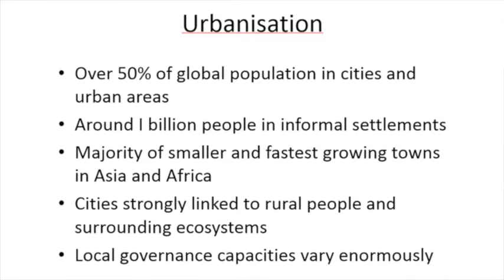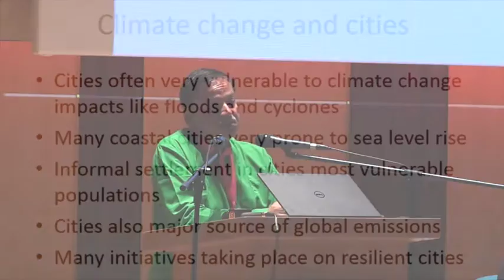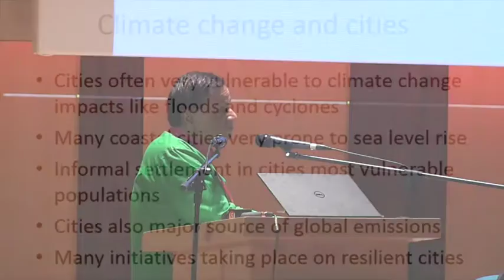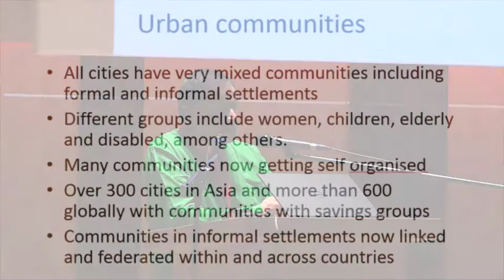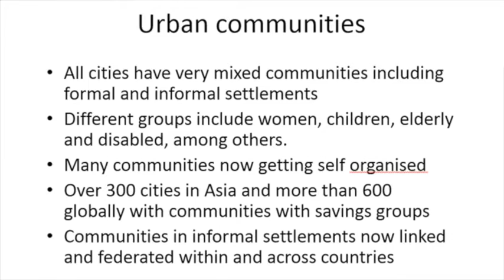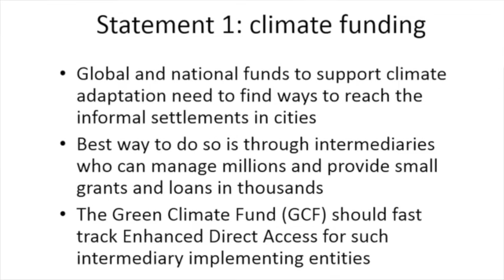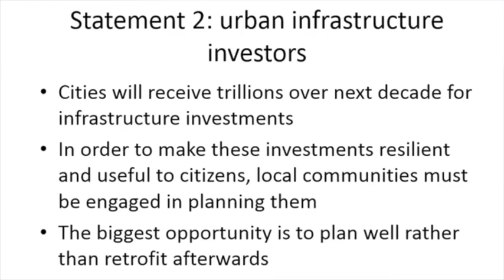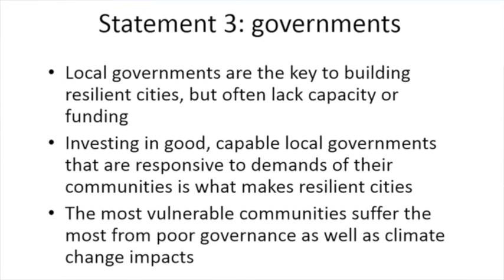CBA10 closing speech: Saleemul Huq (edited version)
In his closing speech at the 10th International Conference on Community-Based Adaptation (CAB10), Saleemul Huq unveils the key outcomes from the conference.

Speaking on the final day of the conference,  which took place in Dhaka, Bangladesh from 21-28 April, 2016, Huq outlined extensive details of the discussions during the event, and set out what he wanted participants to take away with them, and advocate.

Among the conference outcomes was a call for governments, NGOs and infrastructure investors to work with urban community federations to mainstream and finance local adaptation.

Huq is a senior fellow at the International Institute for Environment and Development (IIED), and director of the International Centre for Climate Change and Development (ICCCAD).

This is a shortened/edited version of Huq's full speech